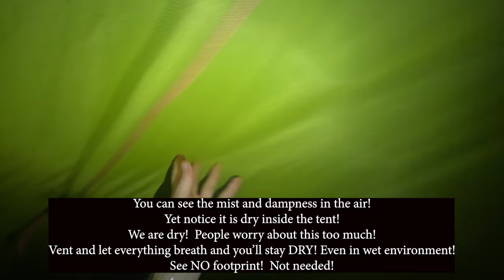How to survive in a DAMP tent? With Keron 4GT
Hilleberg Keron 4GT on Dartmoor for a wet windy heavy rain and very foggy misty wild camp.  How do we keep warm dry and fully satisfied with humour plus footprint talk and preparing homemade dehydrated meal with my dogs Lassie and Lizzy the collie and Yorkshire Terrier PART 2

please support channel with a coffee or tea 😉

If you buy from these links I will receive 2-5% commission with no cost to you! Clicking then finding your own items within 24 hours also helps but a much smaller commission.  Every click helps!  Thank you for purchasing something via one of my links

NEW power pack 26.5mah 330g

Helinox Ground Chair

Sea to Summit mug

Ear Plugs mouldable

Ear Plugs memory foam

Anker USBC PLUG UK nano 3

Extra large peg bag

Zippo jet gas lighter perfect for starting fuel stove

Oakley ski goggles for snow walking skiing

Nylon webbing and buckles

Petzl ice axe protectors

Tony's Shop….

First Link Amazon UK, 2nd for my USA friends.

Sunblesa torch

Osprey 36 Talon

Osprey 55 Talon

Cooking Pot

Sleeping Mat

Sleeping Bag

Stove cheap

Pocket Rocket

Kit as I show plus a few extra bits

Fly Swatter

Mosquito Milk twin pack

Extra light stove BRS-3000T 25g

GoPro Hero 9 Housing for mic connection

Therm A Rest Neo Air XTherm

Therm A Rest Neo Air XLite

Anker Power Pack 20,000 and 10,000MAH

EverNew Titanium 0.6 and 0.9 Pots Small Medium option

Paramo Aspira Jk Various sizes UK
Arcteryx USA

Rab Meridian Paclite Gore

Rab Kangri Gore

Montane Terra Pants

La Sprtiva Trango Gore boots

G Shock